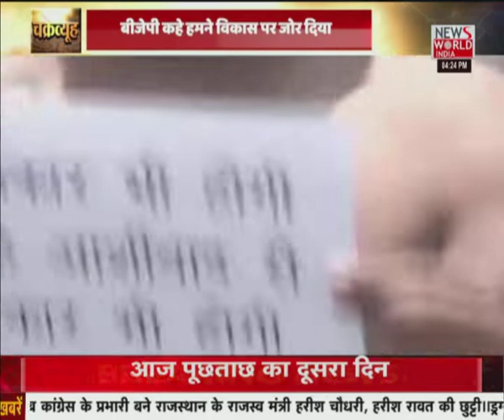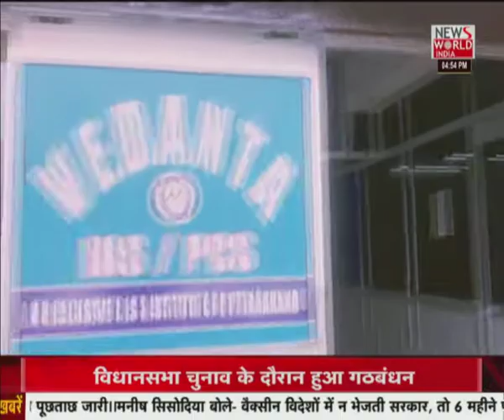News World India Live : देश विदेश की सभी बड़ी खबरें LIVE | Latest News | Hindi News | Breaking News